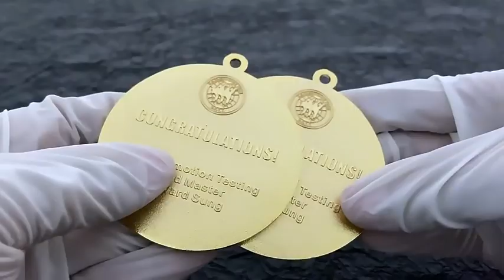Every Taekwondo medal is a symbol of strength and spirit!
Every Taekwondo medal is a symbol of strength and spirit! Customize your medals to witness your love and glory for martial arts, and make every victory meaningful.